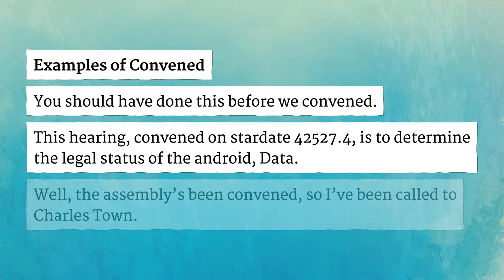CONVENED pronunciation • How to pronounce CONVENED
How to say Convened in British English and American English?